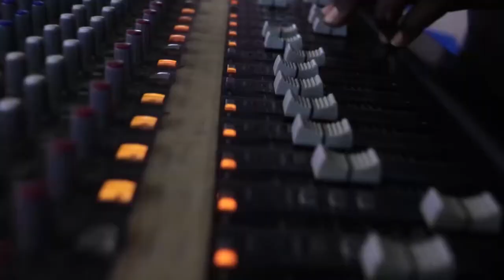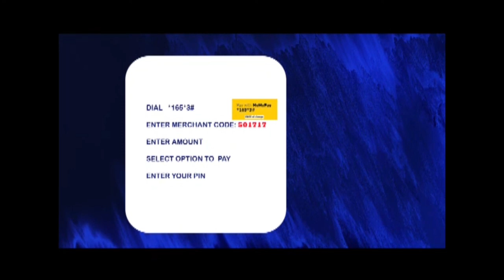Sunday Service 11th July. Imitating the Walk of Christ. Bishop Sylvanus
Imitating the Walk of Christ. Bishop Sylvanus